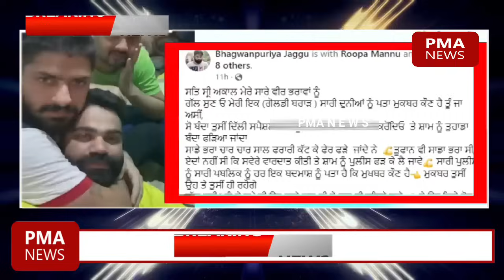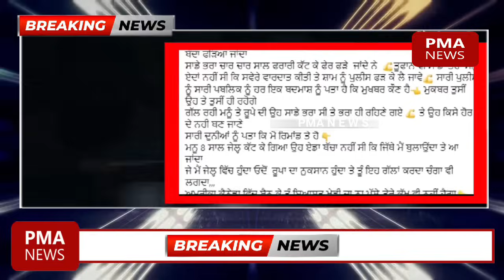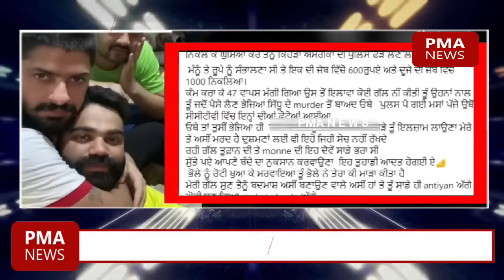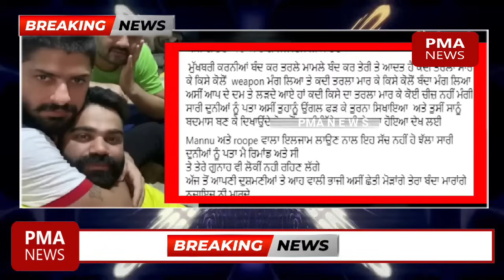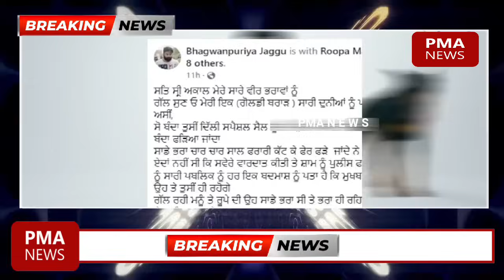🔵 Bhaghwanpuria ਦੀਆਂ Goldy Brar ਨੂੰ ਲਾਹਨਤਾਂ, ਭਰਾ ਮਰਿਆ ਤਾਂ ਉਦੋਂ ਤੂੰ Canada ਭੱਜ ਗਿਆ, ਮਰਦ ਸੀ ਤਾਂ ਖੜਦਾ